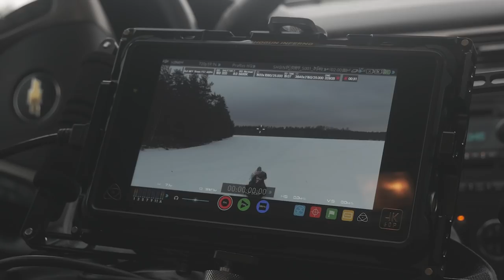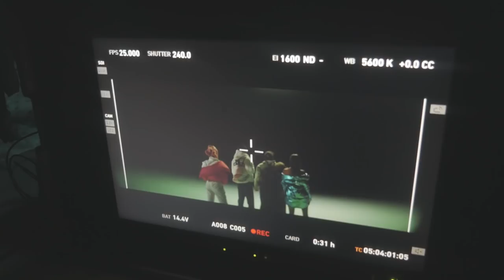FILM GODS: Making of THOMAS MRAZ — DRIP DREAM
Director: Maria Makovskaya
First Assistant Director: Sergey Archakov
Producer: Ilya Mamay
Executive Producer: Dina Makalova
Edit & Color: Vladymyr Korovko
DOP: Evgeny Mlyukov
Gaffer:  Ildar Nizanetdinov
Key Grip: Konstantin Dolgorukov
Electric: Stanslav Verbnyi, Pavel Stepanov, Maxim Plugnikov, Aleksei Gavrilov, Sergei Pjaduhov
1st camera assistant: Denis Gusak
2st camera assistant: Mikhail Ermolinskiy,  Aleksandr Goryunkov
Focus Puller: Aloha
Grip: Yuriy Nikolaev
Snowmobile: Dmitriy Petrenko
Administrator: Yuriy Victorovich
Art Department:  Ksenia Demkina
Style: Roman Kyandzhaliev
Style assistants: Polina Aprelikova, Olga Naydenova
MUA: Anastasia Traubenberg, Ekaterina Platonova, Anastasia Lans
Hair: Badhair Company
Casting director: Alina Akinzhala
Tech support: NC Film Service